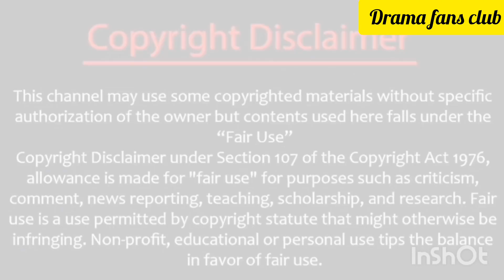eternal love rain part#3 explained in hindi ll chinese romantic drama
the queen love and war hindi explanation
love and war episode 1 hindi explanation
bts drama lover
asian drama lover
drama fans club

love and war hindi explanation
sword and the brocade episode 1 hindi explanation
bts drama lover
asian drama lover
drama fans club

the sword and the brocade hindi explanation
bts drama lover
asian drama lover
drama fans club

bts drama lover
asian drama lover
drama fans club